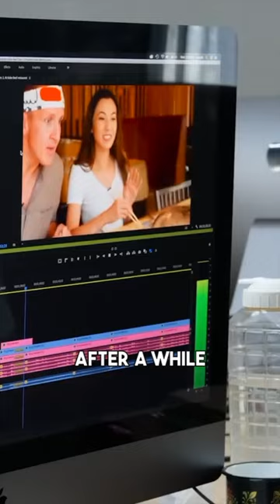Best Ever Food Review Show: Journey to 10 Million Youtube Subscribers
Sonny from @BestEverFoodReviewShow fearlessly explores the world's most exotic cuisines, sharing stories that encourage empathy, understanding, and appreciation of diverse cultures through the universal language of food.